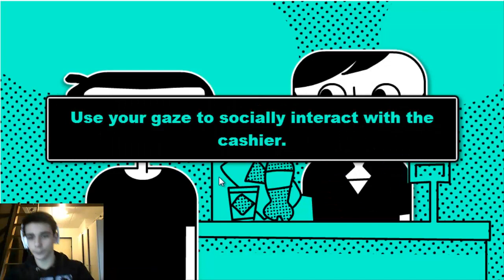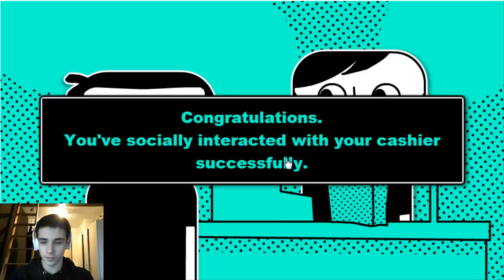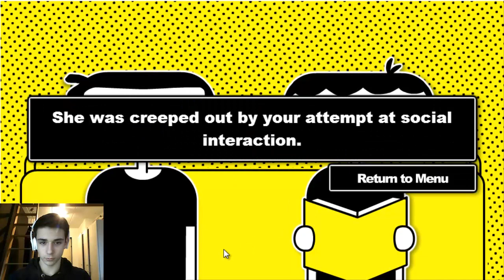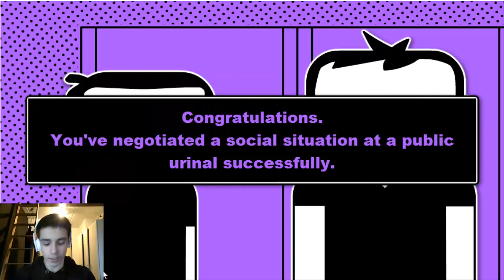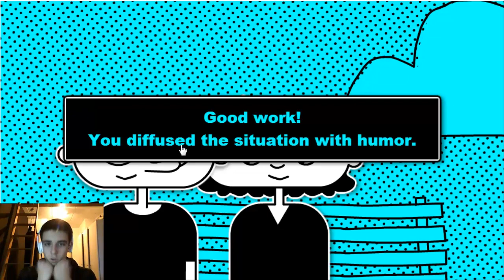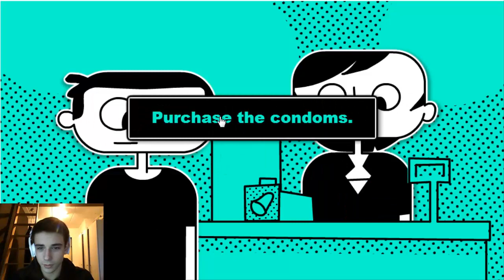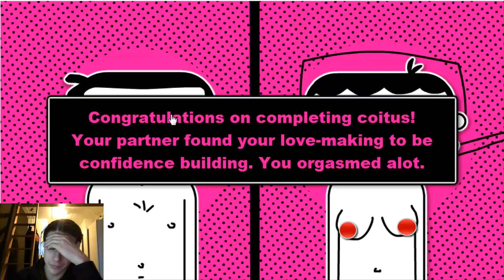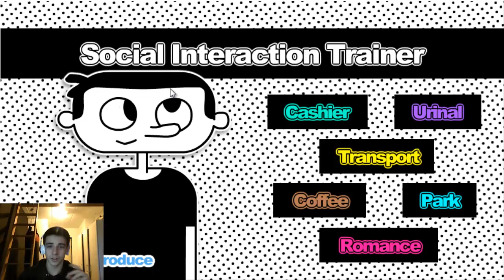HOW TO BUY CONDOMS! - Social Interaction Trainer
hey guys! today i'm playing Social Interaction trainer. It's pretty frustrating, hope you enjoy it!